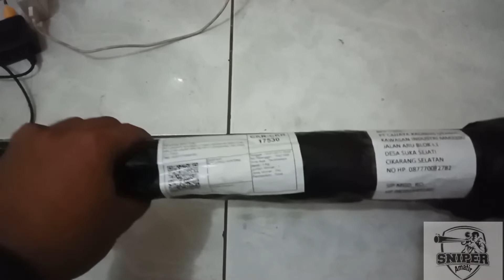Laras h2 s dan aksesoris lainya(Unboxing paket)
Hai kawan di vidio ini saya Unboxing paket kecil2an terdi dari Laras h2s peredan Elephan tabung V5 tripel sill da sill 1 set

Di gunakan untuk Uklik sharp Tiger long truglo